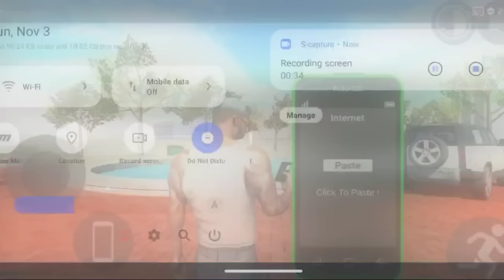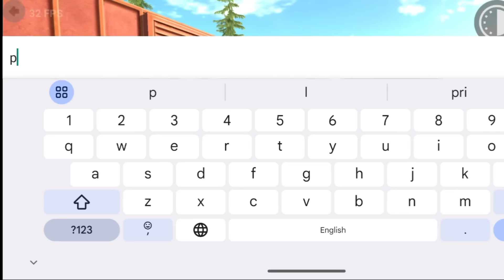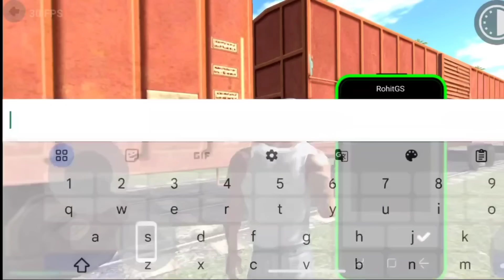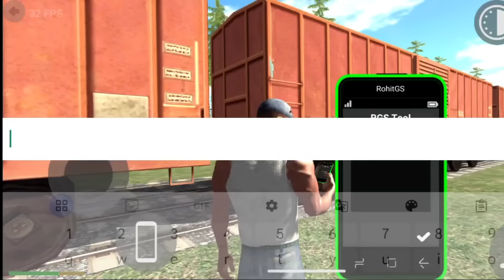Lamborghini Urus Cheat Code in Indian bike driving 3d | Indian bike driving 3d new update| igs gamer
HII
        :→I AM SONU AND WELCOME MY YOUTUBE CHANNEL * IGS GAMER